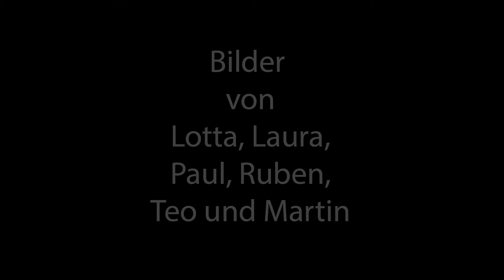Ferienspiele Sommer 2022 - Diashow von der 2. Woche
Die reine Freude in den Ferien in der KULTURBöRSE Gnoien in vielen Bildern, eingefangen von Kindern und Jugendlichen des Fotokurses und von Martin Martens.